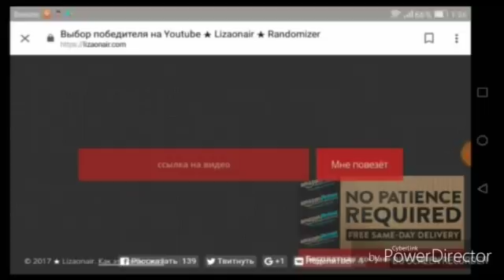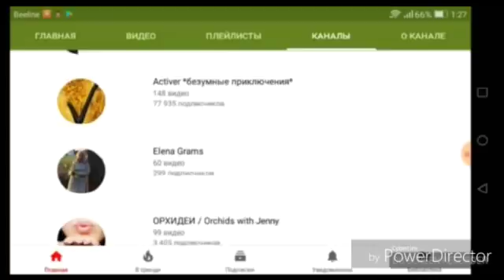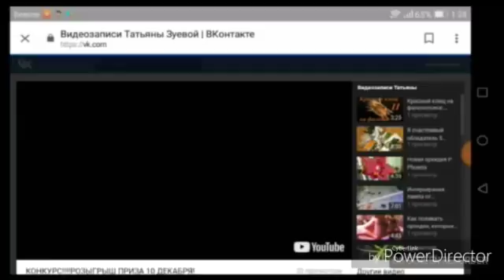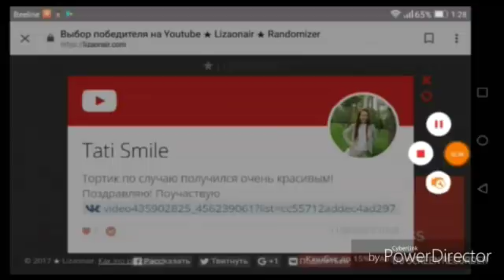Итоги розыгрыша!1000000 просмотров!Кто победитель?